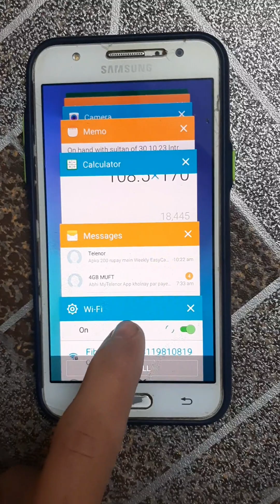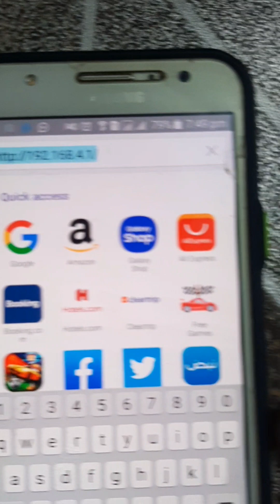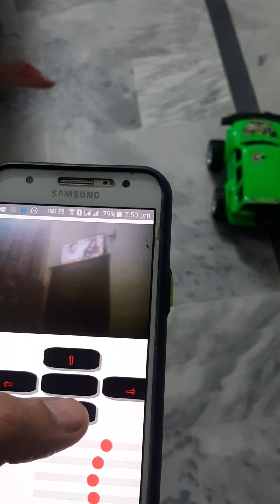WiFi remote for kids Car | Esp32 cam car DIY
This car uses Esp32 Cam as its brains and connects to mobile via WiFi streams the video on mobile and also it can be controlled by mobile phone.

I'll put the code and circuit diagram in the comments .